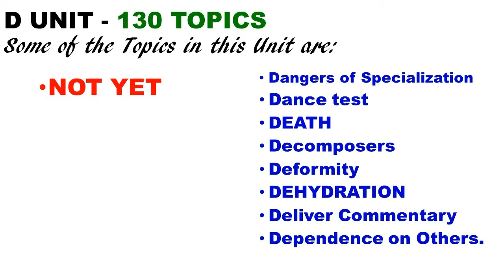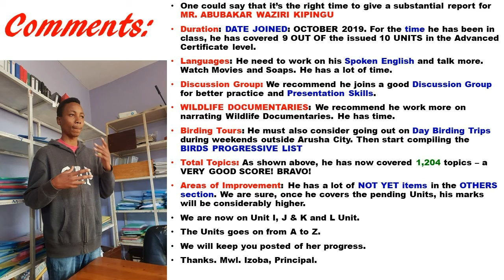Abubakar Waziri Kipingu . Report - September, 2020